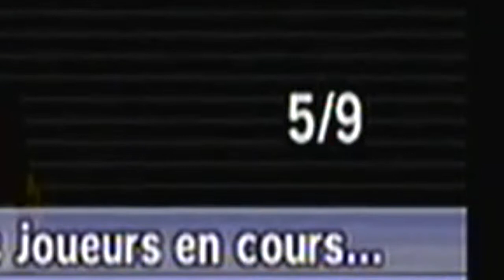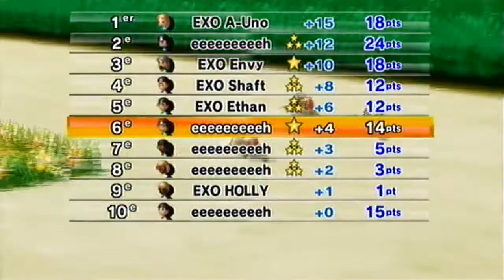[MKW WL] eeeeeeeeeh vs Qnτ & EXO (S13 D6 W9 & W10)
Adieu salope

Musics:
SilvaTrasheurs - Twisted Mansion
Less than Jake - John The Baptist Bones
Rancid - A Power Inside
Homesafe - Stranger
Aleksandr Pistoletov - Ja karatist
Aleksandr Pistoletov - From Russia to Ukraine
S U B W A Y S - アイスクリーム